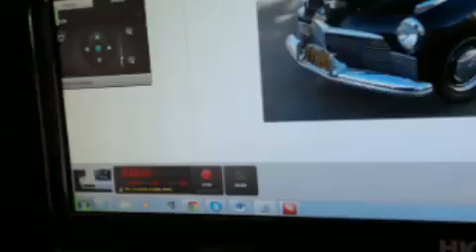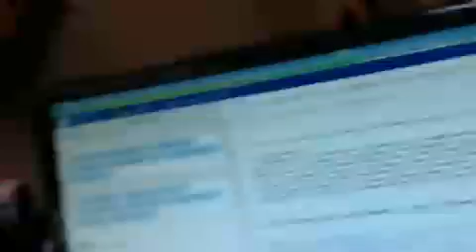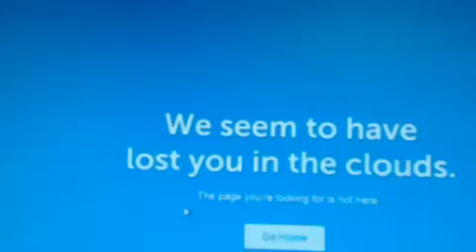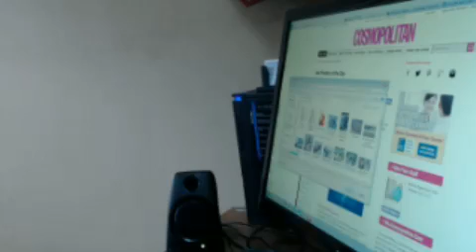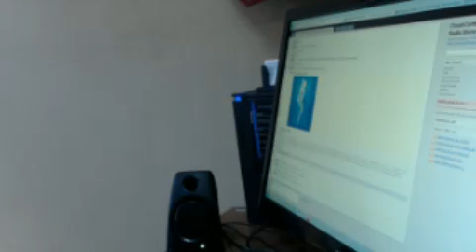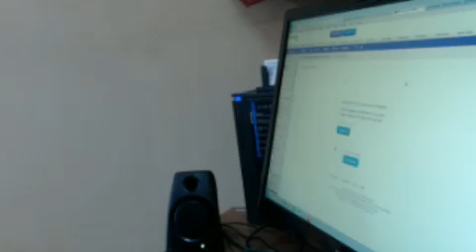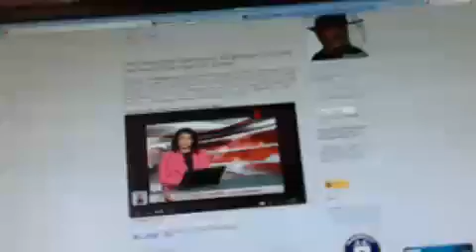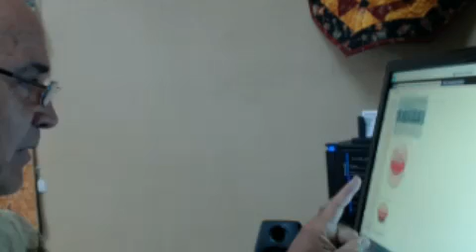Abel Danger · C2CSI July 26, 2013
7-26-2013 #1623 Marine Links Jason McLean to Signal Systems EW Repeaters, Bombardier spot-fix Train in Spain

Plum City -- (Abel Danger)-- July 26, 2013. United States Marine Field McConnell has linked Jason McLean, former Special Assistant in the Office of the Prime Minister of Canada (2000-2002), to the development of a Signal Systems'  EW portable-repeater (wireless) service for spread betting and money laundering by organized crime groups (CAI Private Equity) and the spot-fixing of body counts for the Bombardier train crash in Spain.

McConnell alleges McLean procured public key infrastructure from MacDonald, Dettwiler and Associates of Richmond B.C. to build a Signal Systems spot-fixing partnership with Starnet's pig-farm brain in Carrall Street, Vancouver, and the late General Haig's co-investors in the CAI Private Equity Group including Pierre Lortie, fired former president of the builder of the train in Spain -- Bombardier Transportation!